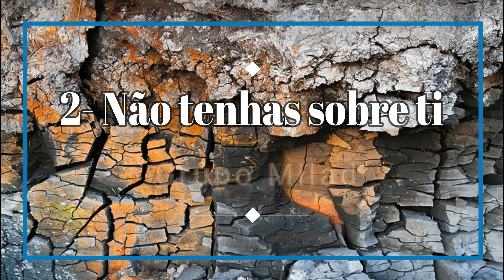15- Canções Marcantes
Louvores Edificantes